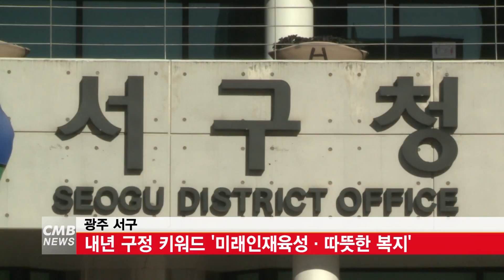내년 구정 키워드 미래인재육성 따듯한 복지